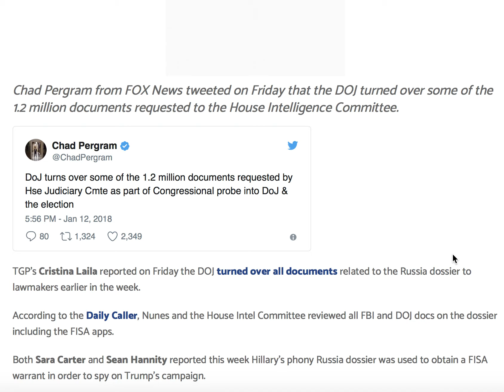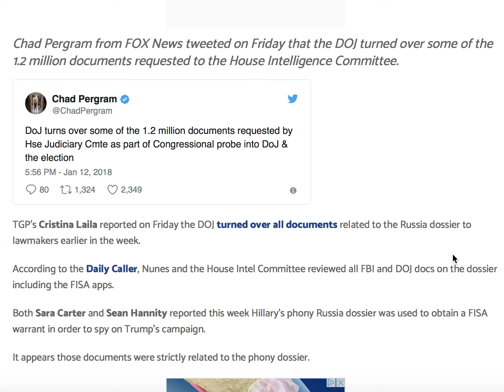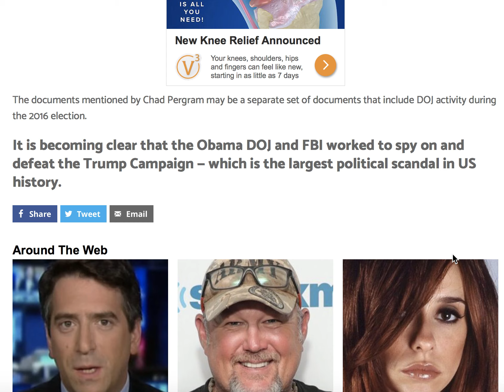BREAKING! DOJ TURNS OVER 1. 2 MILLION DOCUMENT RELATED TO 2016 ELECTION TO HOUSE INTEL COMMITTEE!